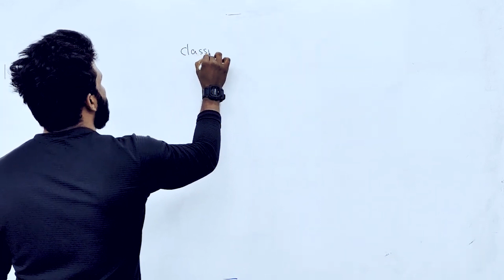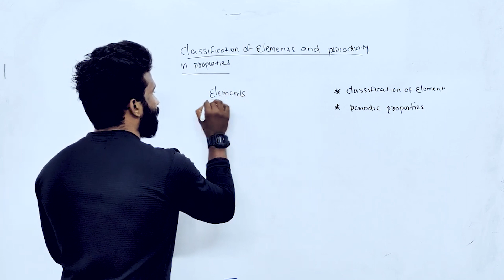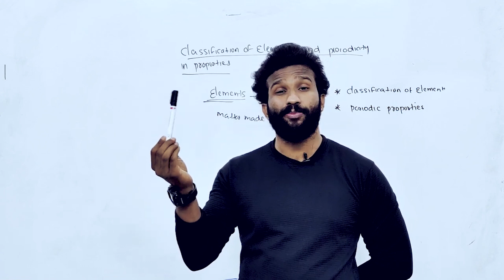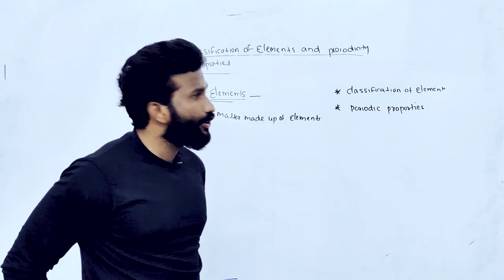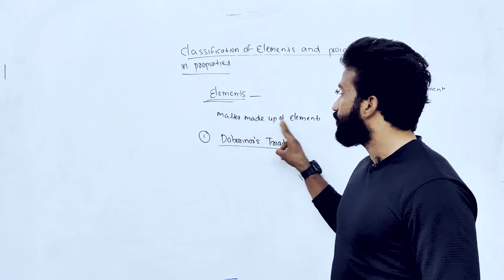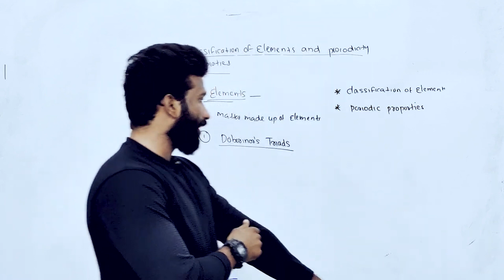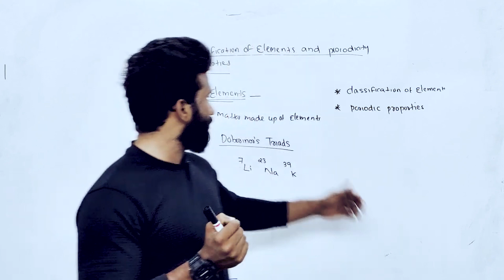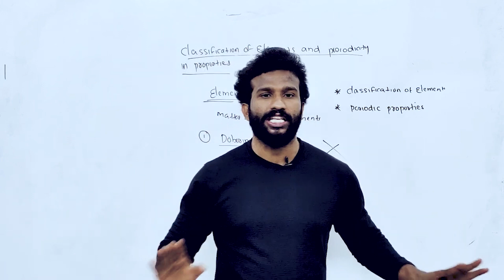Plus One|Chemistry|Classification Of Elements & Periodicity in Properties | കിടിലനായി പഠിക്കാം.!🔥💯💪